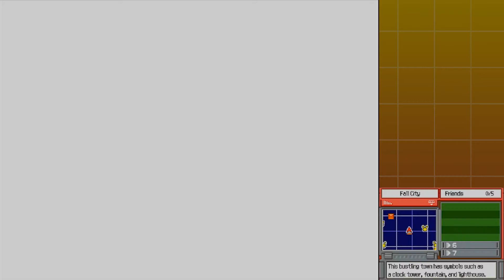Pokémon Ranger – Episode 8: Fifty No's & One Yes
I guess we'll save the Lapras, if we have to